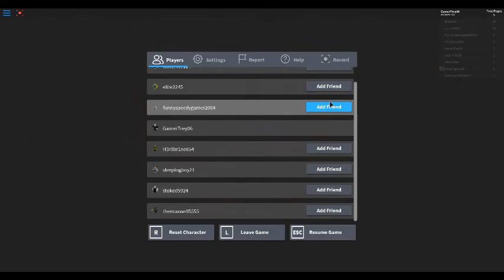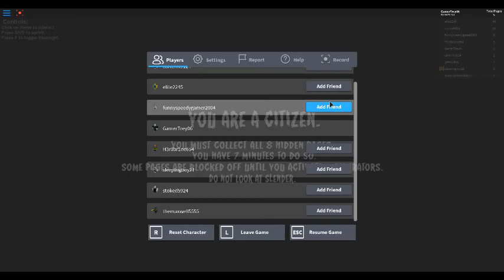STOP IT SLENDER 2 part 7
don't know why it says citizen on the front